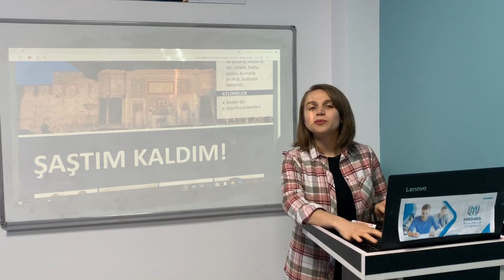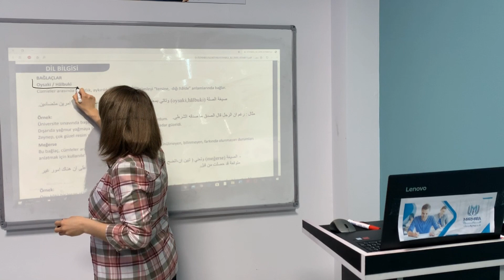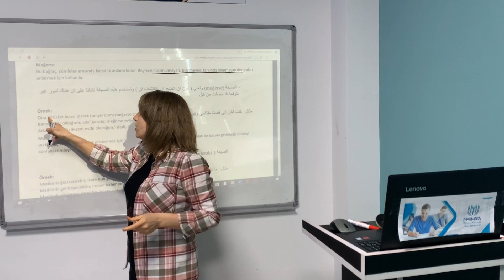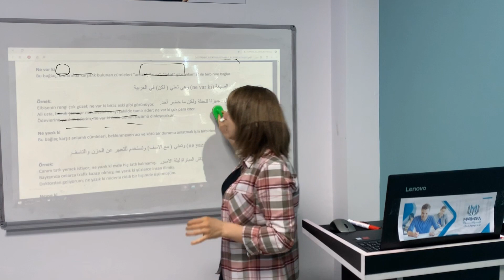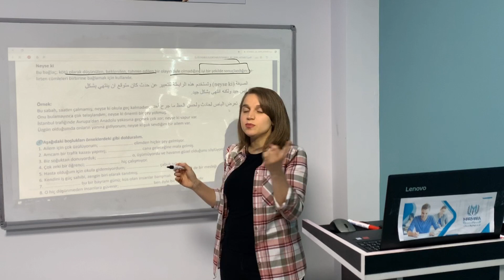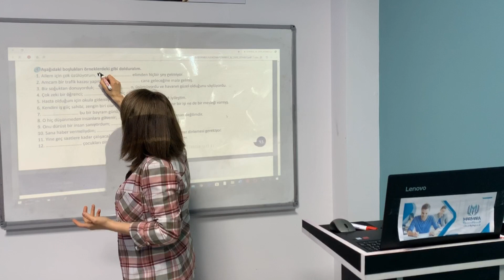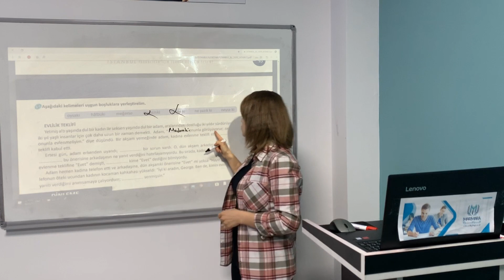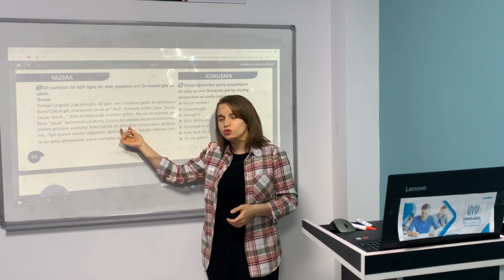تعلم اللغة التركية || المستوى الرابع B2 || الوحدة السادسة ÜNİTE 6 || القسم A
الدرس السادس عشر لتعلم اللغة التركية من كتاب İSTANBUL
‎المستوى الرابع B2
الوحدة السادسة || القسم A

‎في هذا الفيديو يوجد واجبات يجب تطبيقها حسب الفيديو بإلاضافة لمقطع صوتي يتم الاستماع عليه والإجابة على الأسئلة، لمعرفة الواجبات ولطلب المقاطع الصوتية وللاشتراك يرجى التواصل معنا:

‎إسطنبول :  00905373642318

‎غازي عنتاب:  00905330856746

‎😊 لمتابعة باقي المستويات التواصل معنا